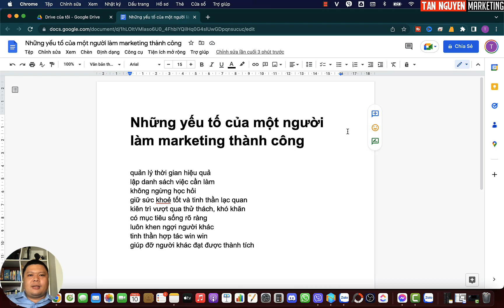Muốn làm Marketing thành công bạn nhất định phải có những kỹ năng này!!! | Tân Nguyễn Marketing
Muốn làm Marketing thành công bạn nhất định phải có những kỹ năng này! Xem video ngay để biết thêm nhé!